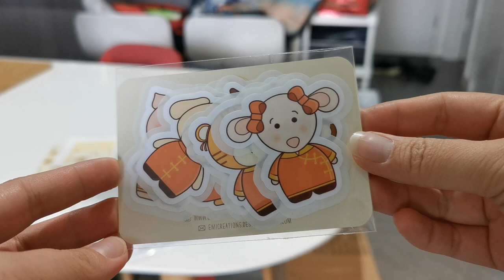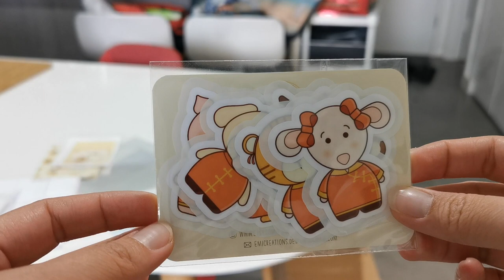Make Some Lunar New Year Toys with Me | Small Crochet Business | Studio Vlog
Hi Everyone, it's the Lunar New Year and it's the Year of the Rabbit. I have received so many physical toy orders of my zodiacs, so come along and crochet with me. Will talk a little about what I have learnt and how I can run my business a little better during this busy period. Hope you enjoy this video and Happy Lunar New Year!!

Yarn used - Brighton and Flinders Yarn from Australian Spotlight Stores.
Hook Size used - 2.5mm hook

Etsy Store
Equipment and Tools:
Video filmed with Samsung S23 Ultra
Tripod used Peak Design Travel Tripod (Carbon Fibre)
Crochet Hook - Tulip

Amazon Storefront

Without Your Love (Instrumental Version) by L.M. Styles
Sleepy + Hungry by Baegel
Better Place (Instrumental Version) by Spring Gang
Waves of Green by Harvey Alexi